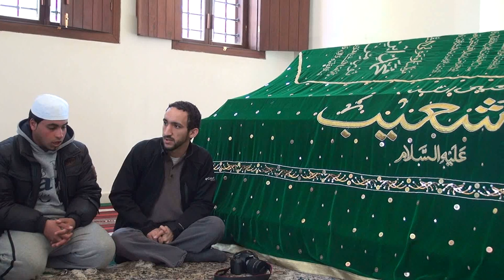Tomb of Prophet Shoaib (AS) Jordan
The tomb of Shoaib is well preserved in Jordan; it is located 2 km west of the town of Mahis in an area called Wadi Shoaib

Al-Quran stated that Shoaib was appointed by God to be a prophet to the people who lived east of Mount Sinai, the people of Midian and Ayka. The people of these lands were said to be especially notorious for cheating others through dishonest weights and measures. Shoaib warned them against such actions but they did not listen. Subsequently, both lands were destroyed by the wrath of God.